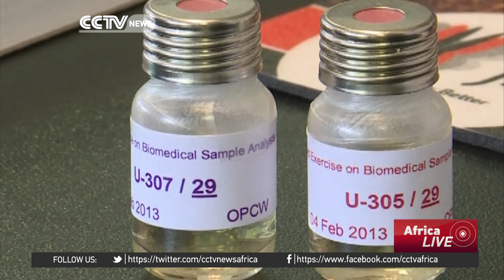Experts warn Islamic State could be making chemical weapons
The anthrax scare in Kenya is part of a wider worry when it comes to ISIL militants. Experts warn that the group could be making chemical weapons - and could already have used them in Iraq and Syria. That's according to the Organisation for the Prohibition of Chemical Weapons. An investigative team found evidence of possible attacks.